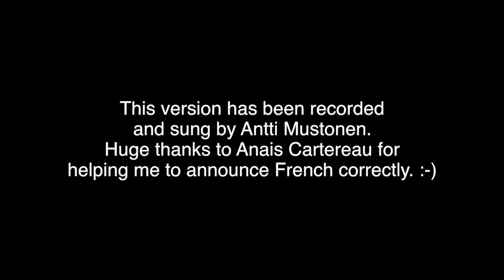La Rose des vents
This is my version of a French singer France Gall's song La Rose des vents. Song is originally in Gall's album "Les Sucettes" (1966). Every instrument is recorded by me. Among other things France Gall was an Eurovision song contest winner in year 1965 with Serge Gainsbourg song "Poupée de cire, poupée de son" which I have also recorded and can be found here on my Channel. That song has been sung by my musician friend Anais Cartereau. Check it out also :-)

This is a second song that I've been recording when on the while original artist has passed away. Strange co-incidents... Another one was George Michael's "Careless Whisper".